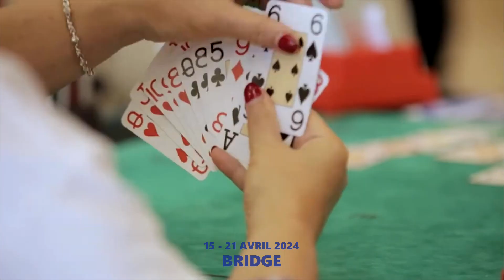1er Championnats d’Europe Transnationaux d’Hiver de bridge - Alpe d'Huez 2024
Après les Championnats de France d’échecs et ses 1000 participants accueillis cet été, la station réitère cet hiver avec un autre jeu de stratégie mais avec 52 cartes cette fois-ci...